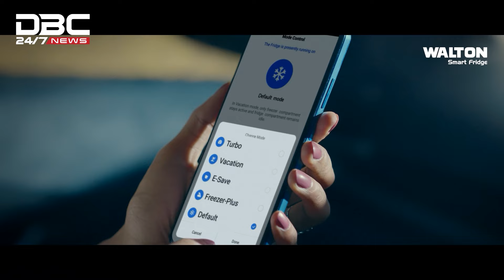ইতালির পথেই প্রাণ গেল পাঁচ বাংলাদেশির | DBC NEWS